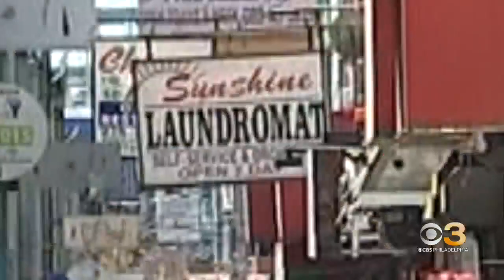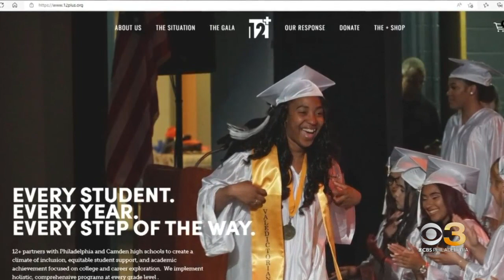Owner of Kensington coffee shops feels neighborhood deserves better